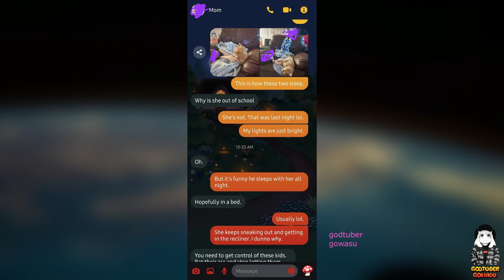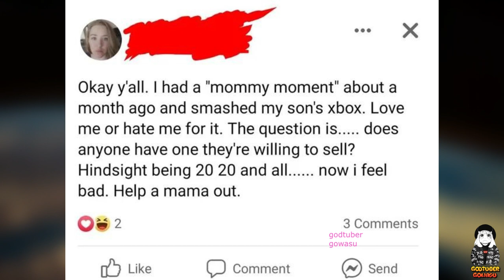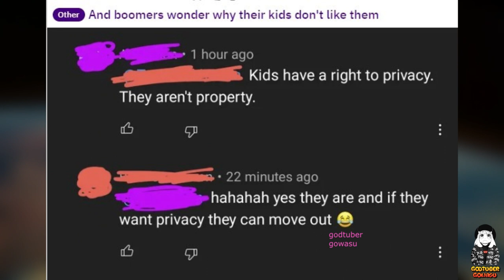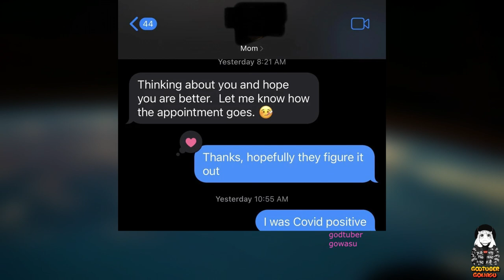R/Insaneparents - Who Have This Whole Parenting Thing Completely Wrong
According to a 2022 survey by the Pew Research Center, about one in four married or cohabiting parents feel judged by people they interact with on online groups, with 7% claiming they experience this always or very often.

And the subreddit 'Insane Parents' is probably responsible for a fair share of the pie. However, once you scroll through this internet community, it becomes hard to blame them.

There's no shortage of moms posting their anti-vaxxer rants on Facebook and overprotective dads who want to forbid their kids from dating for as long as they're alive. So someone has to call them out before they convince anyone that such behavior is acceptable, right?